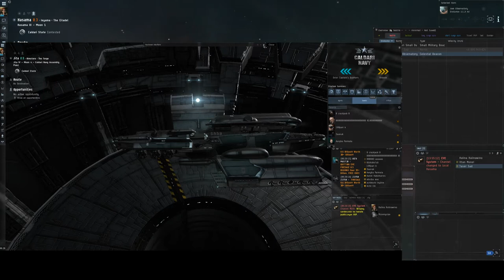Eve Online PVP for newbies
Eve Online PVP
Due to a lot of mails from you how to start pvping, I've made you a movie of my pvp adventure beginnings.

Solo

Small Gangs